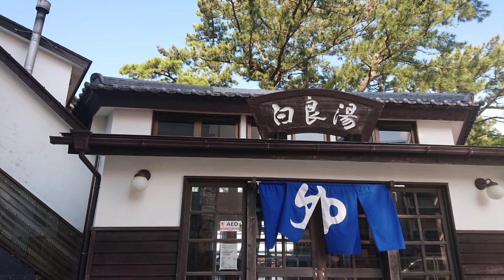【RyuseiChannel】和歌山県「南紀白浜」（2019年3月31日）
2019年3月31日、以前から一度行ってみたかった和歌山県「南紀白浜」（和歌山県西牟婁郡白浜町）へ！　住所は「にしむろぐん しらはまちょう」と読みます。
エメラルドグリーンの海と真っ白な砂浜が弧を描いて、とてもきれいでした^^
この白くてサラサラな砂浜は「白良浜（しららはま）」と呼ばれていて、日本の渚百選にも選ばれているんですよ！
沖縄に行かなくても、こんな美しいビーチがあるんですね^^　関西圏の方が羨ましいです(笑)
また南紀白浜は、温泉地としても有名です。温泉に入りながら美しいビーチを眺めるのなんて最高ですね^^